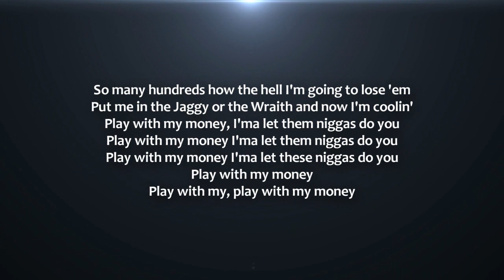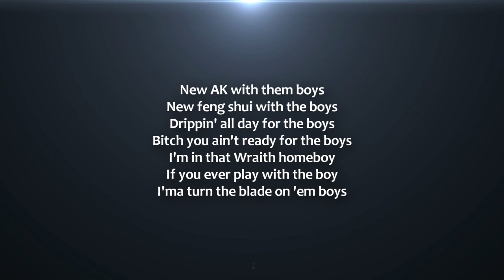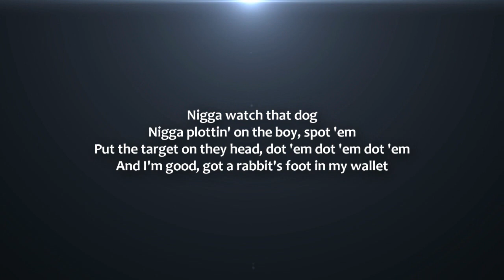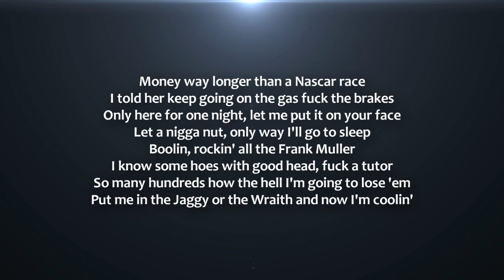Young Thug - Wyclef Jean Lyrics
Proposals of songs on my Twitter

Jeffery Lamar Williams[3] (born August 16, 1991), best known professionally as Young Thug, is an American rapper from Atlanta, Georgia. Known for his unconventional vocal style, fashion, and persona, he first received attention for his collaborations with fellow Southern rappers, such as Rich Homie Quan, Birdman, Waka Flocka Flame, T.I., and Gucci Mane.